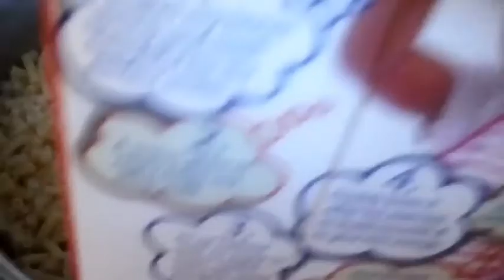CHICKEN NUGGETS WITH MAC AND CHEESE EASY RECIPE - EATING SOUND (NO TALKING)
We bring creative cooking arts, breakfast, lunch and dinner ideas with a Classy, yet fun style.